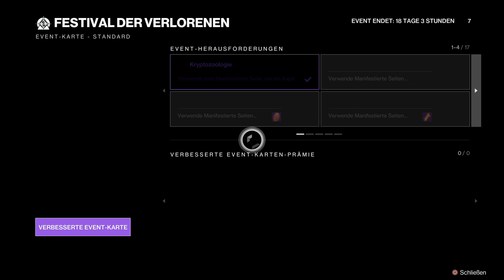Destiny 2 Das Festival der Verlorenen Part 3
Destiny2 Gameplay PS4pro German Deutsch

Destiny 2 Festival der Verlorenen ist da! 18.10.22 bis 8.11.22